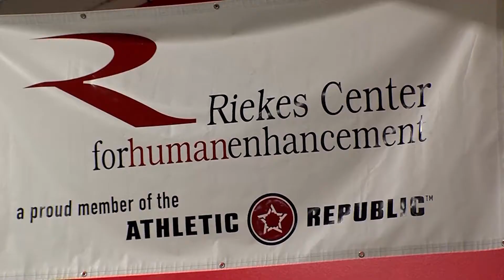Sacred Heart Prep Boys Lacrosse Team Interview